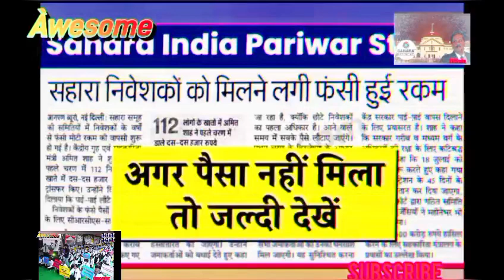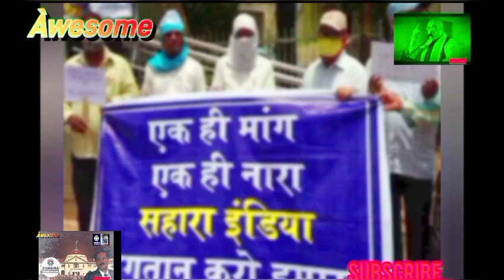Sahara India Good News latest updates Sahara saharaindia investors (3)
Sahara India Good News latest updates